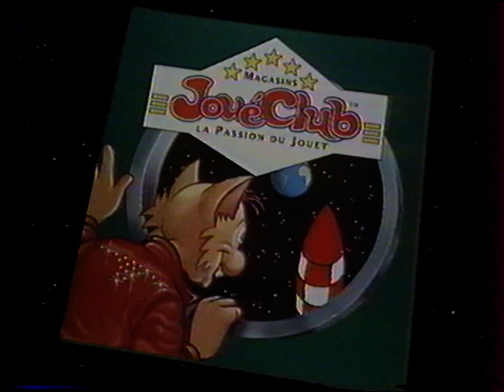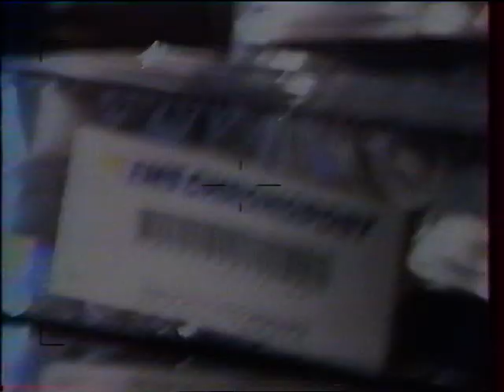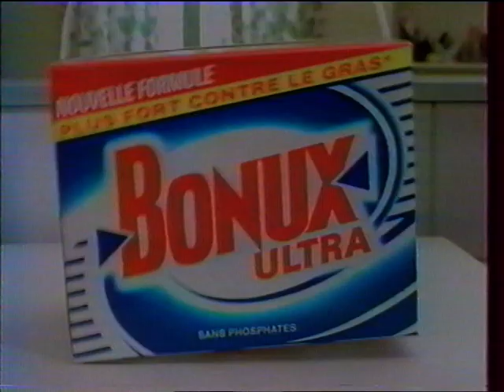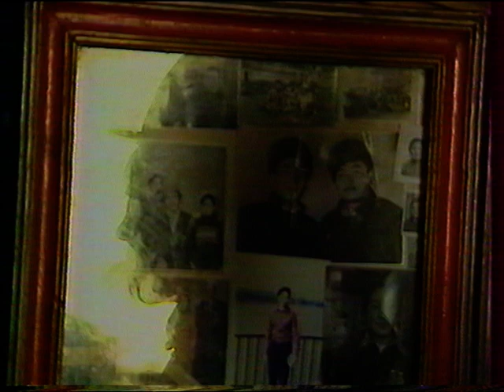France 3 - Octobre 1992 - Pubs, Coming Next, Faut Pas Rever